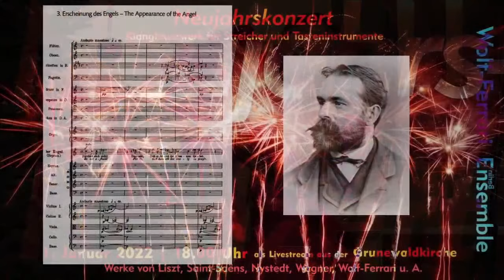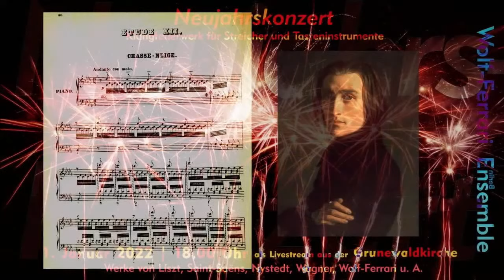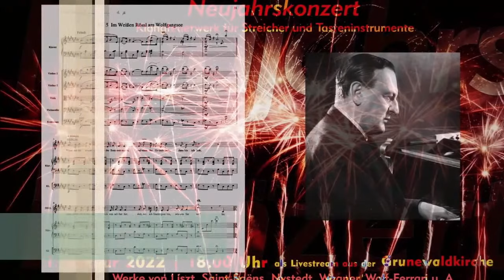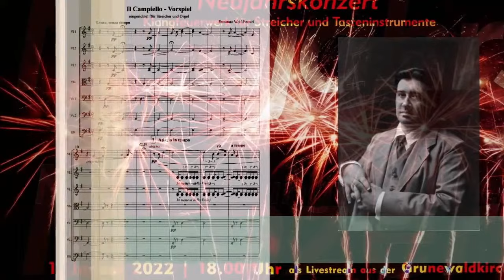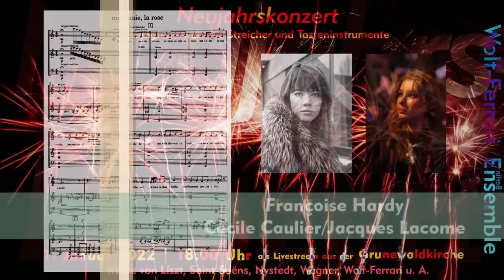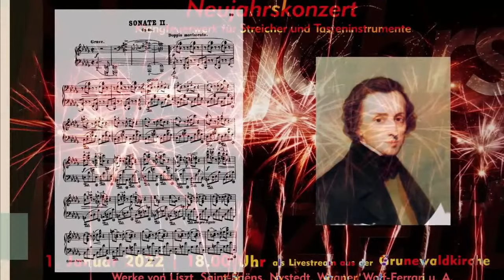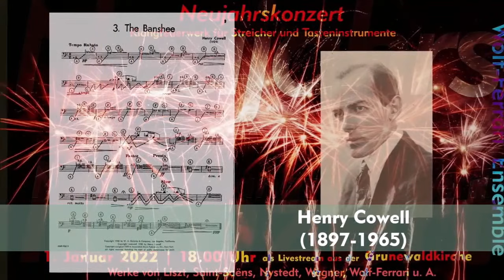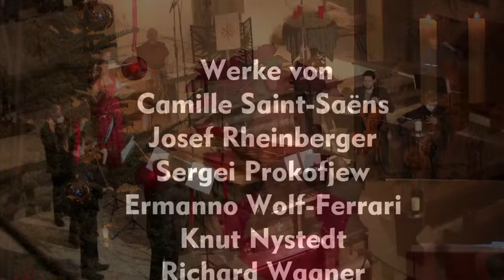Neujahrskonzert 2022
Livestream aus der Grunewaldkirche

Klangrausch für Tasten und Streicher mit Werken von Liszt, Saint-Saëns, Nystedt, Copin, Wolf-Ferrari u. A.
Zum zweiten Mal in Folge lädt das Wolf-Ferrari Ensemble am Neujahrstag zu seinem Neujahrskonzert in Form eines Livestreams aus der leeren Grunewaldkirche. Auch in diesem Jahr vereinen sich Vergnügliches, Virtuoses und Bewegendes, laute und leiseste Töne, Solistisches und Vielstimmiges, Abgründiges und Idyllisches aus unterschiedlichsten Musikstilen von Bach bis zum weißen Rößl zu einer ganz eigenen musikalischen Begrüßung des neuen Jahres.

Niek van Oosterum, YooSeon Lee - Klavier; Martin L. Carl - Orgel; Mathis Burger - Kontrabass; Lucas Ebert, Uwe Hirth-Schmidt - Violoncello; Andres Mehne - Viola, Philippe Perotto, Bruno Schmidt, Wolfram Thorau, Lili Thorau - Violine; Sonja Pitsker - Gesang

Spenden:

Förderverein des Wolf-Ferrari Ensembles e.V.
IBAN: DE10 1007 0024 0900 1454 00
BIC: DEUTDEDBBER (Deutsche Bank)